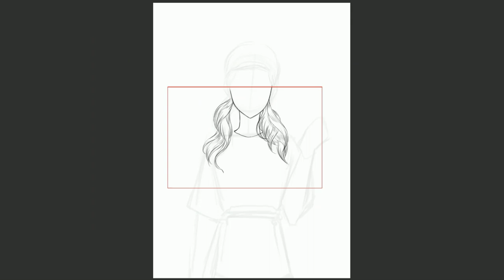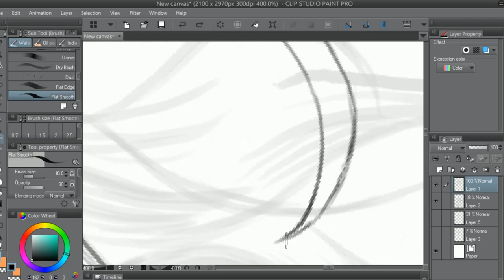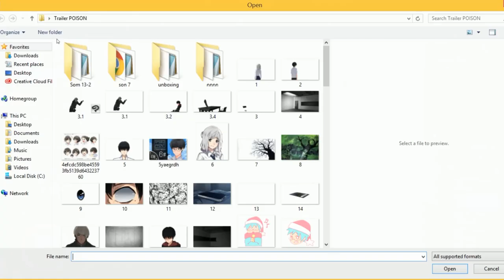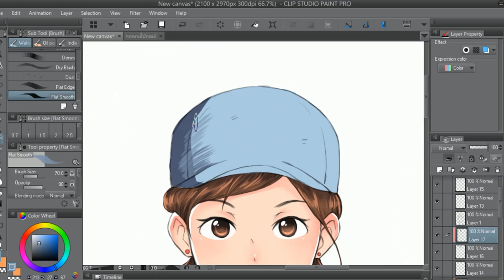SPEED PAINT illustration :9#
Model - Lim Bora
● สื่อติดต่อสือสาร
● ありがとう　ございます。
● Thankyou
● ขอบคุณคับ